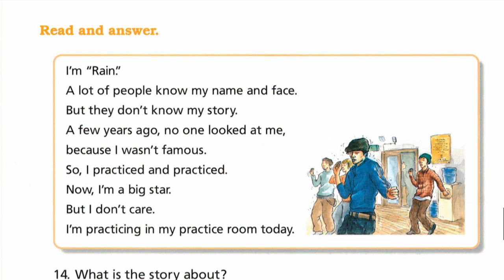박채연 2021 11 24 해설 성취도 2 70